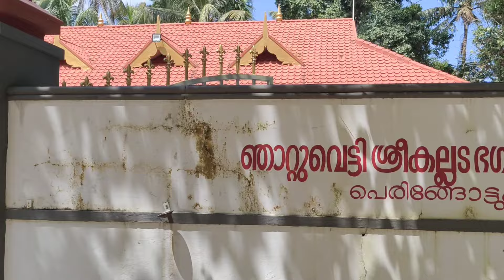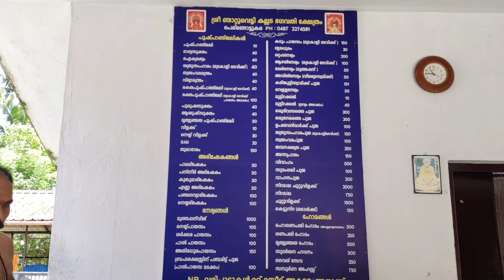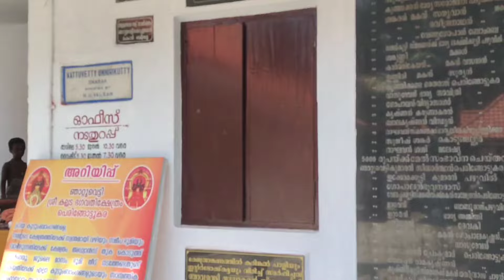Njattuvetty Sree Kallada Bhagavati Temple/ഞാറ്റുവെട്ടി ശ്രീ കല്ലടഭഗവതി ക്ഷേത്രം, പെരിങ്ങോട്ടുകര